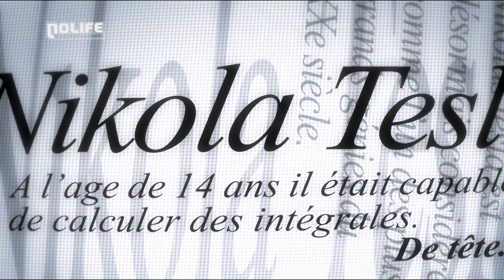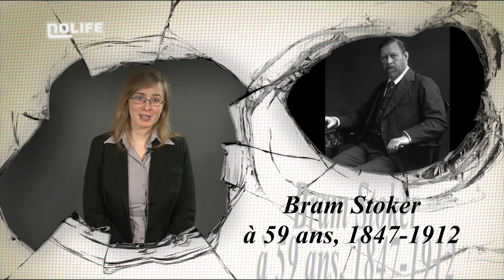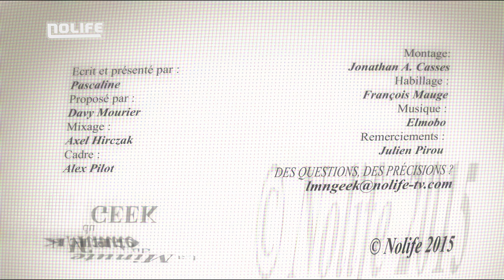#245 Dracula - La Minute du Geek